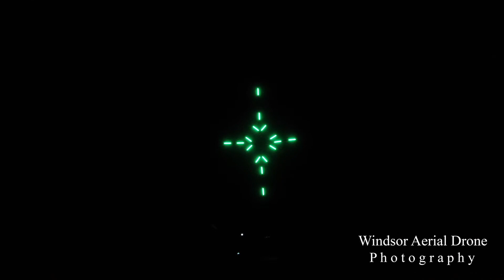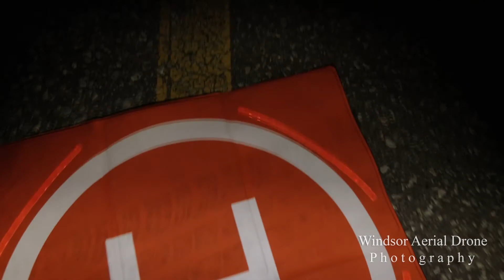DRONE NIGHT FLYING LANDING APPROACH LANDING PAD FOR UAV DRONE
Windsor Aerial Drone Photography

A word about us.

We provide aerial drone photography and videography for a variety of situations including but not limited to;

Marketing and promotional videos.

Insurance Investigation and Documentation.

Lost pet search and recovery.

Real estate photos - commercial - residential and industrial.

Shoreline inspection and reviews.

Business grand openings, weddings and other events.

Solar Farm Inspections.

Roof and Eavestrough Inspections

Property Developers

Land surveys.

Accident documentation.

Wind Mill Inspections.

Chimney and structural inspections.

We also offer drone training lessons!

And more !!

To view more local video, please like and follow us on You Tube.

We provide aerial photography and videography for Southwestern Ontario.

Content for marketing, social media and more!

Putting Windsor Essex on the Map

Licensed by Transport Canada

Note: All images and videos are copyright and cannot be used without our express written permission.